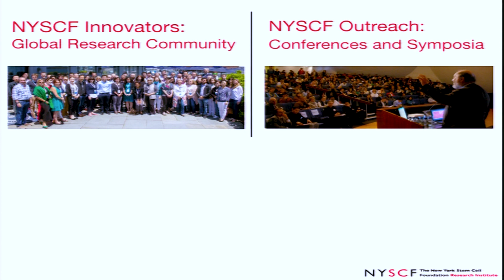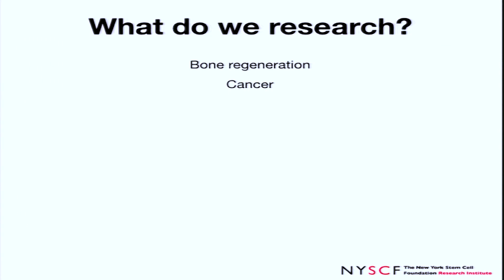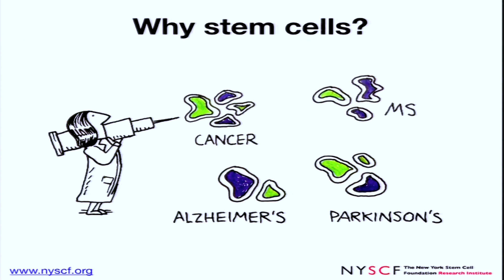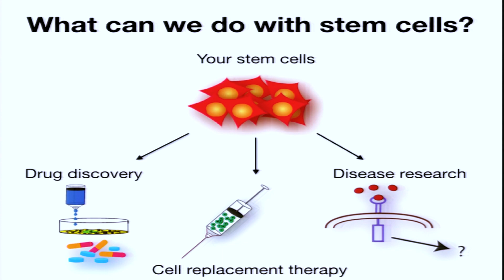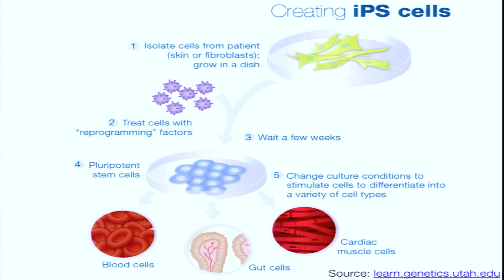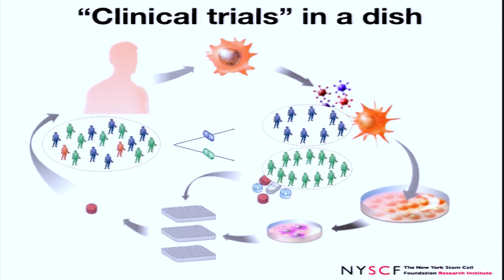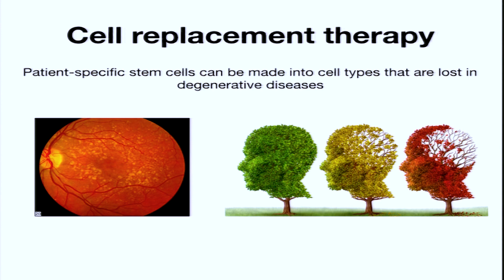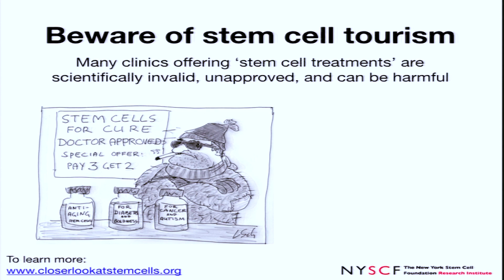Raeka Aiyar, PhD, Symposium Moderator | Stem Cells and the Future of Medicine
Raeka Aiyar, PhD, is the Director of Scientific Outreach at The New York Stem Cell Foundation Research Institute, and an experienced molecular biologist turned science communicator. Trained in genomics and bioinformatics at the University of Waterloo, she received her PhD at the European Molecular Biology Laboratory in Germany, where she investigated new therapeutic strategies for mitochondrial diseases. Since then, Dr. Aiyar has dedicated her career to science communication, engaging a variety of audiences through writing, training, and outreach. As Director of Communications and Development at the Stanford Genome Technology Center and the Chronic Fatigue Syndrome Research Center at Stanford for 3 years, she led the Center’s scientific communications, including fundraising, scientific strategy, program management, and collaboration building. In her current role at NYSCF, she oversees communications materials and initiatives, grant proposal development, and scientific event programming.